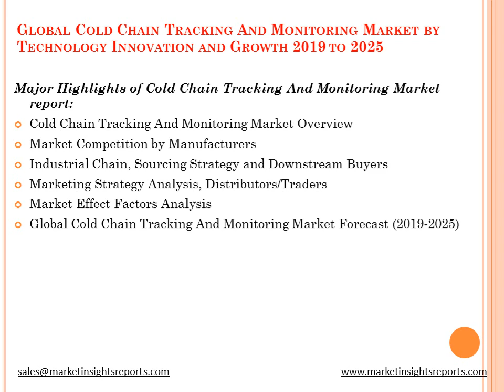Global Cold Chain Tracking And Monitoring Market by Technology Innovation and Growth 2019 to 2025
Global Cold Chain Tracking And Monitoring Market is expected to strongly dominate the global economy with a substantial growth rate in upcoming years.